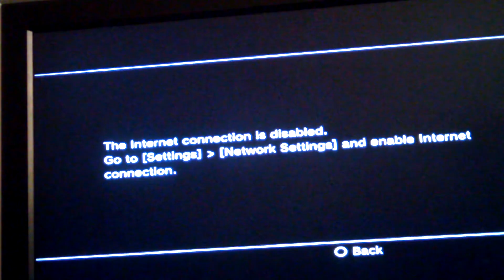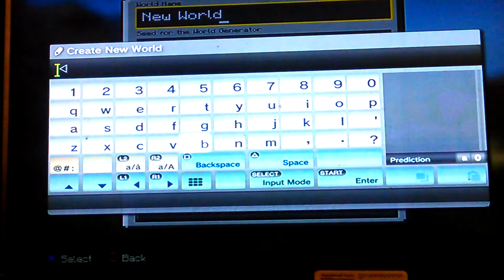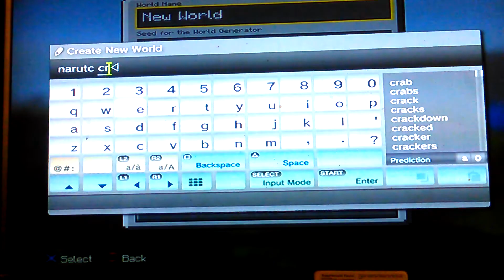Minecraft ps3 edition part 1